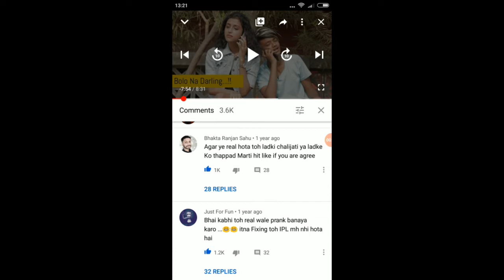Kids doing gold digger prank rosted by udhay is angry. top1000 on trending 😁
roasting pranksters  by udhay is angry